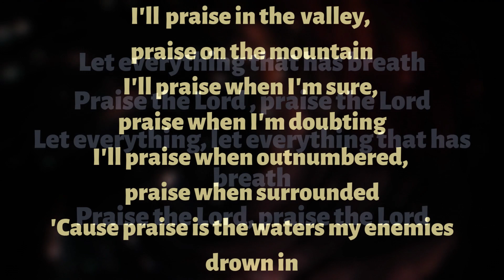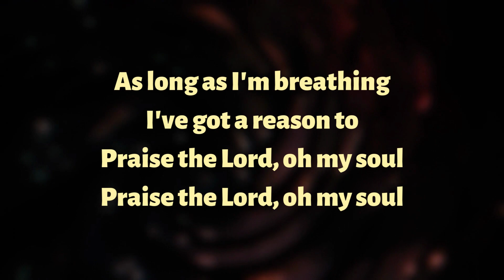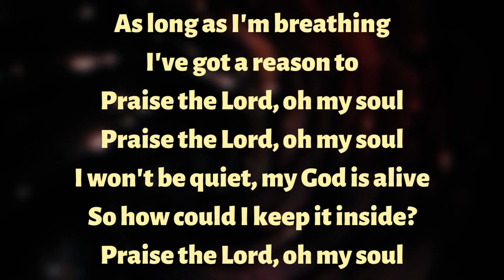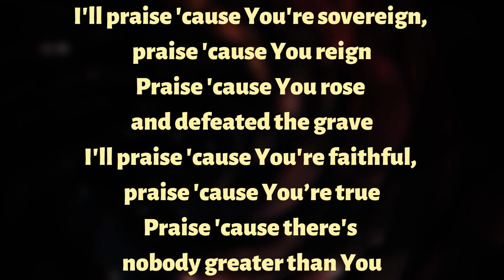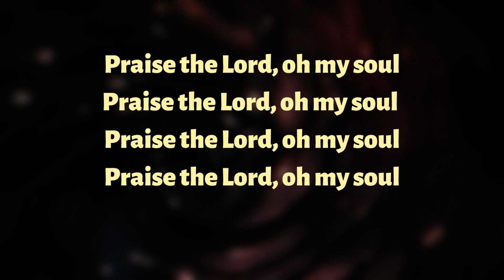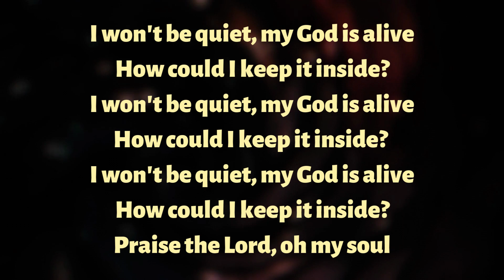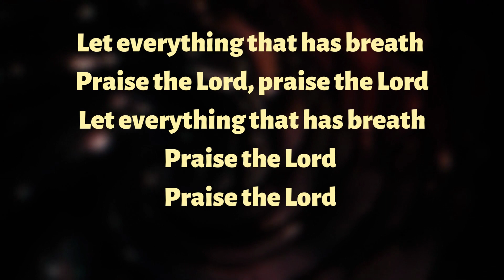Praise the Lord Elevation Worship ft Brandon Lake lyrics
Praise the Lord (You got it), praise the Lord
Let everything, let everything that has breath
(Let everything) Let everything (Hey) that has breath (Hey)

[Verse 1: Brandon Lake]
I'll praise in the valley, praise on the mountain (Yeah)
I'll praise when I'm sure, praise when I'm doubting
I'll praise when outnumbered, praise when surrounded
'Cause praise is the waters my enemies drown in

[Chorus: Brandon Lake & Chandler Moore, Both]
As long as I'm breathing
I've got a reason to
Praise the Lord, oh my soul (C'mon)
Praise the Lord, oh my soul